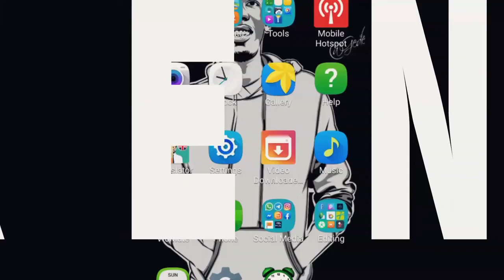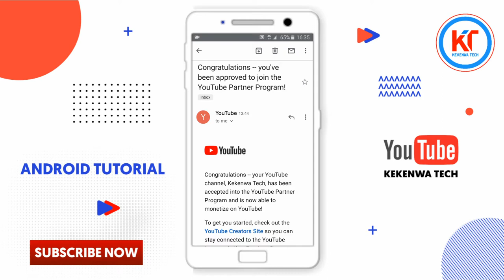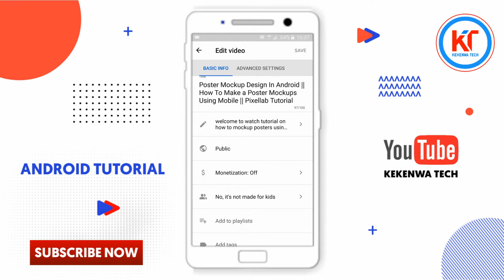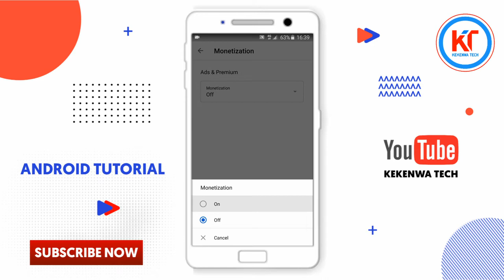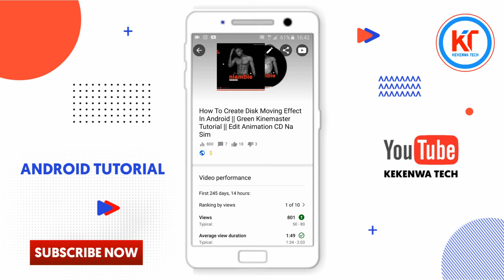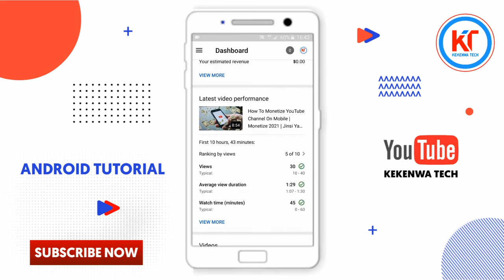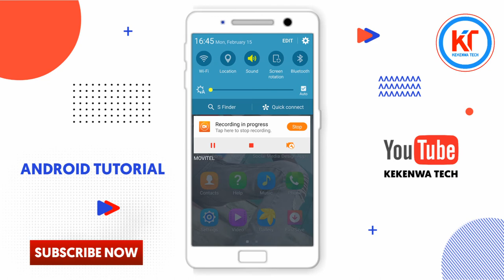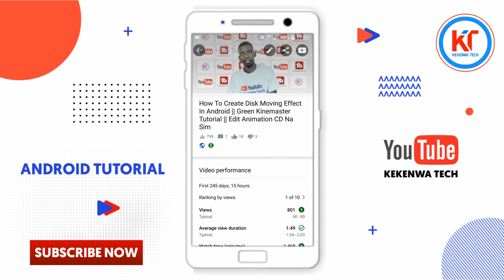How To Monetize YouTube Video In Android | Jinsi Ya Kuwasha Matangazo Ya Video Kwenye YouTube Na Sim